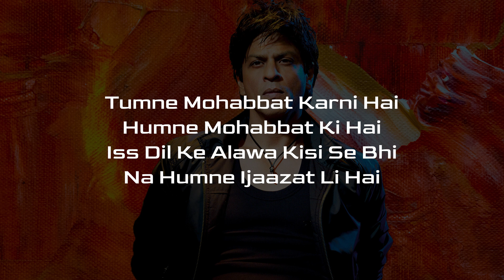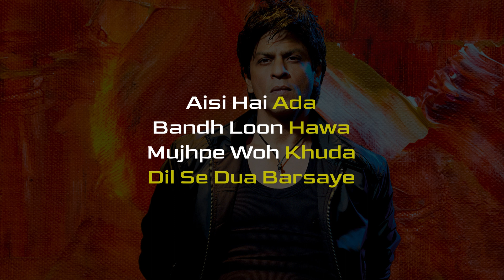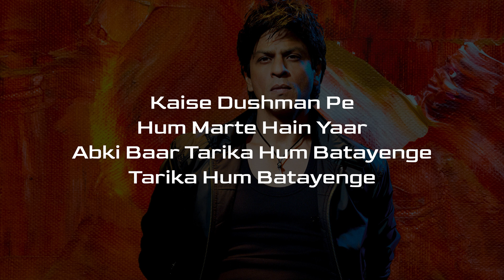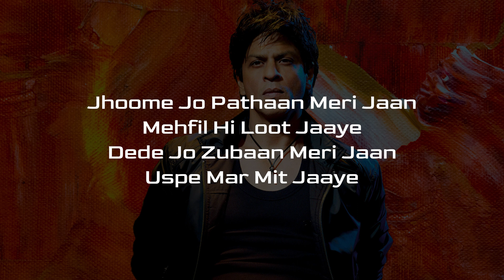Jhoome Jo Pathaan - Lyrical Video